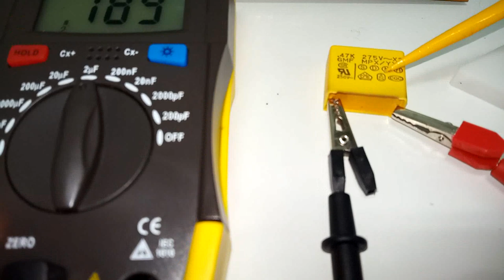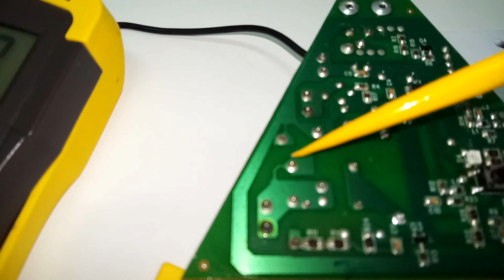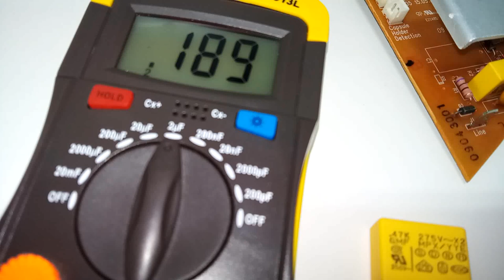CAFETERA DOLCE GUSTO PROBLEMA ENCENDIDO LENTO (BOTON ENCIENDE TENUE INTERMITENTE)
Una averia tipica en las cafeteras, SE QUEDA TENUE EL BOTON VERDE DE ENCENDIDO   EN INTERMITENTE Y NO LLEGA A QUEDARSE FIJO.
En diversos modelos de cafeteras  DOLCE GUSTO y NESPRESSO de varios modelos, con las placas similares, aunque cambia la forma triangular o rectangular, es fallo del condensador de 470 nF  - 0,47 uF que se queda bajo de capacidad, sustituyéndolo por un MKP de 0,47 uF  275 V se soluciona el problema en la mayorÍa de ocasiones.